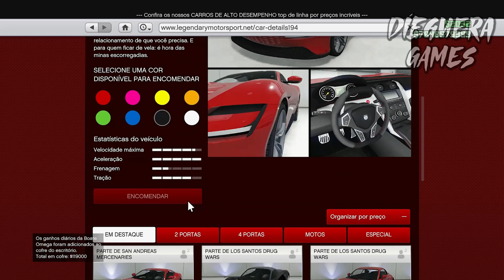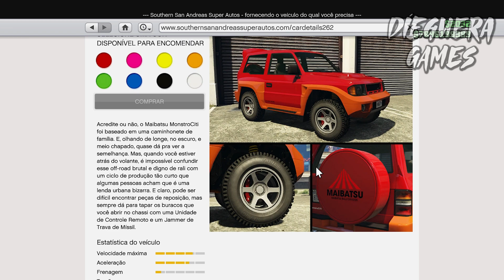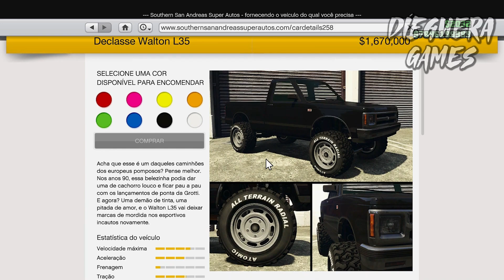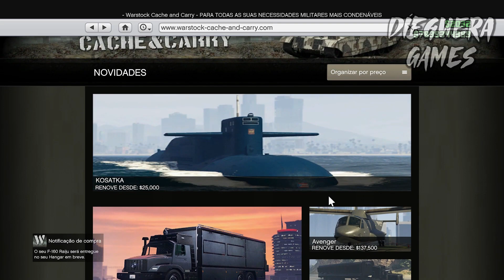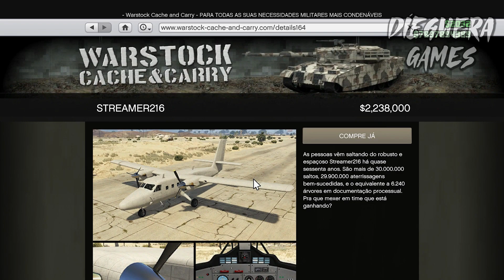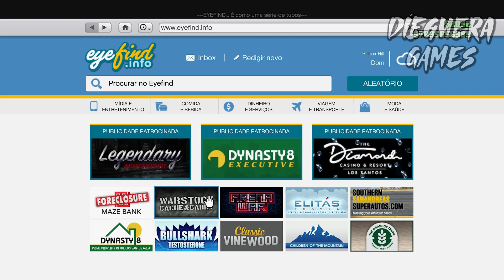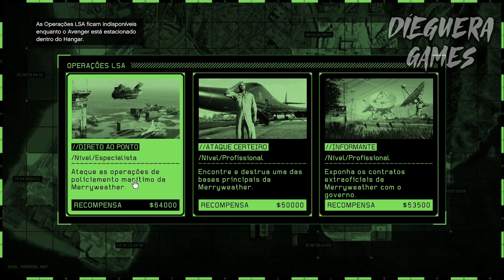"DLC SAN ANDREAS MERCENARIES: A NOVA AERONAVE!! E TODAS AS NOVIDADES DA DLC NO GTA ONLINE!"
"Tudo sobre o DLC San Andreas Mercenaries no GTA  V Online! Confira nesta análise detalhada as incríveis novidades trazidas por esta atualização. Destaque para a nova aeronave, que promete revolucionar o cenário aéreo do jogo. Descubra suas características únicas, armamentos avançados e capacidades de personalização. Além disso, explore as missões emocionantes e os desafios adicionais que este DLC oferece. Não perca essa oportunidade de mergulhar em novas aventuras no mundo caótico de Los santos! Assista agora e esteja preparado para dominar os céus!"

DLC "SAN ANDREAS MERCENARIES" - RESUMÃO DE TUDO (ou quase) QUE CHEGOU na NOVA DLC do GTA ONLINE!!!
SAIU NOVA DLC - GTA ONLINE ATUALIZAÇÃO SAN ANDREAS MERCENARIES 13/06/2023
TUDO sobre A NOVA DLC do GTA Online: San Andreas Mercenaries! - Segredos, Roupas, Veículos e MAIS!
GTA V ONLINE ATUALIZAÇÃO 13/06/2023 GTA ONLINE SAN ANDREAS MERCENARIES
NEW GTA Online San Andreas Mercenaries DLC UPDATE! (EVERYTHING You Missed in the Mercenaries DLC!)
COMPRANDO TUDO DA NOVA DLC SAN ANDREAS MERCENARIES! (GTA 5 Online)